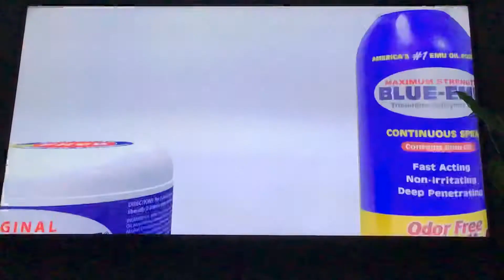NASCAR: Dixie Vodka 150 (Blue emu maximum pain relief commercial again)